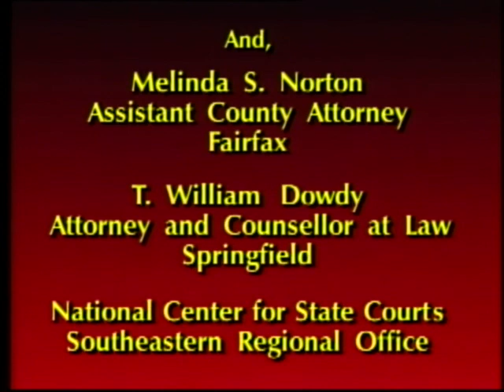Jury Service: Cornerstone of Justice, 1989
Video prepared by the Office of the Executive Secretary of the Supreme Court of Virginia to promote a better understanding of the jury system in the Commonwealth of Virginia.  Hosted by Roger Mudd and filmed at the Old Historical Courthouse Fairfax County, and the Virginia Beach Circuit Court.